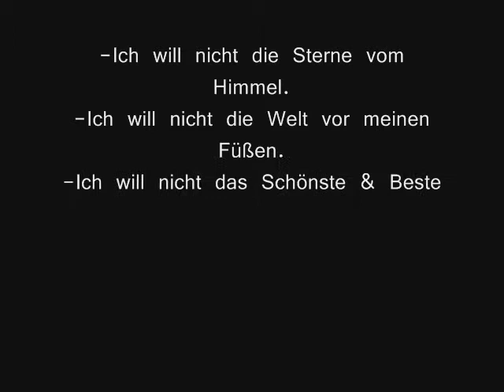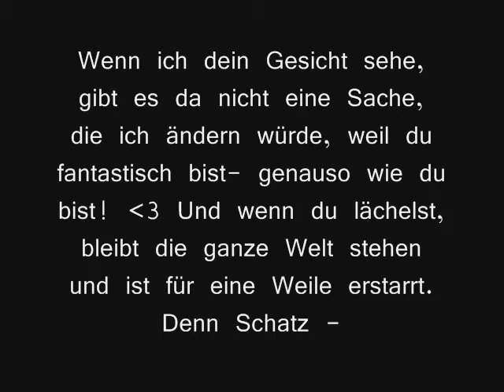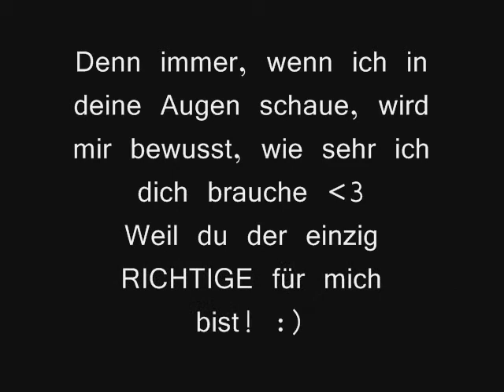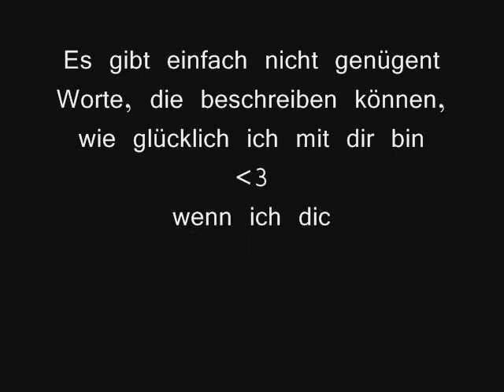Alles was ich brauche bist du ! :)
Niklas ♥ weil du der einzig richtige für mich bist!